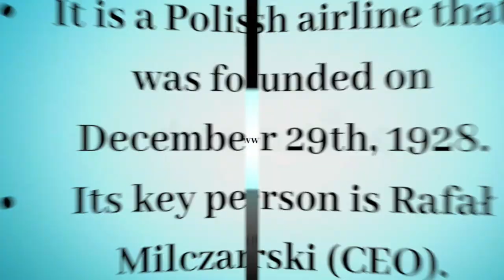Logo History #796: LOT Polish Airlines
Hello YouTube!!! Welcome to Logo History! For this episode, we are taking a look at LOT Polish Airlines! Anyways, enjoy!!!